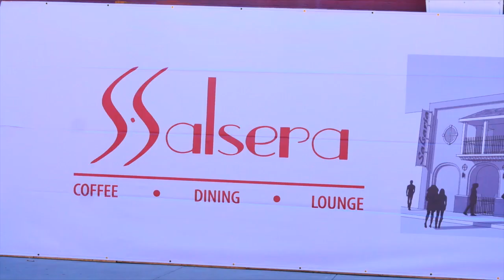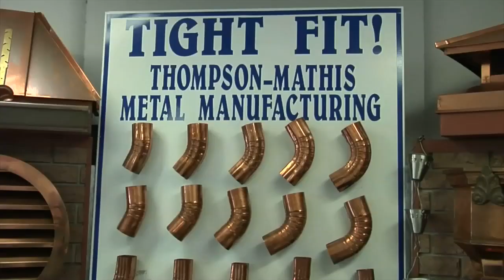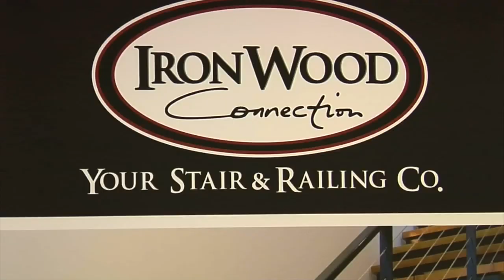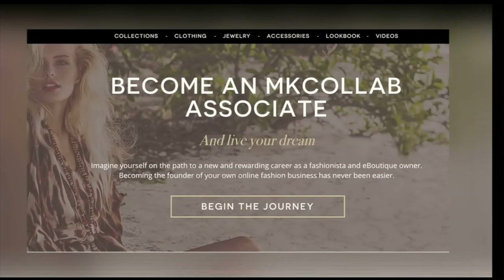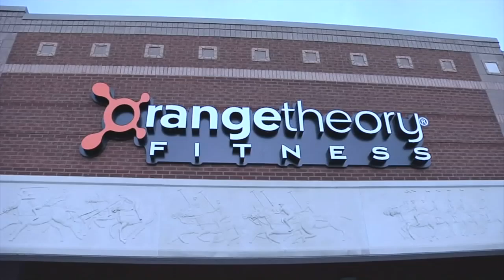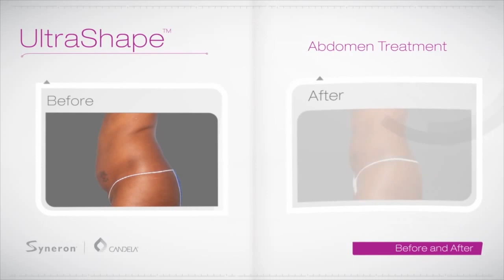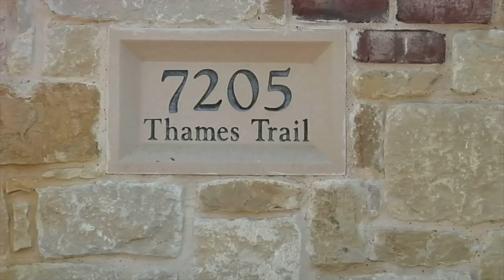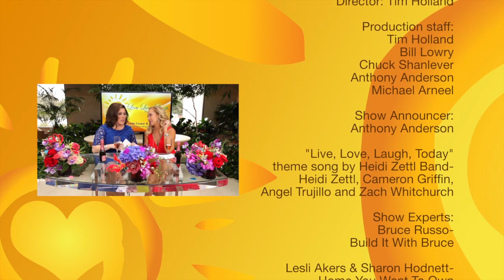LIVE LOVE LAUGH TODAY SHOW-February 2015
Love is in the air. We are celebrating Valentines Day and romance on the Live Love Laugh Today Show.
Airdate: February 8, 2015 on "Live Love Laugh Today with Linda Cooper & Susie McAuley".